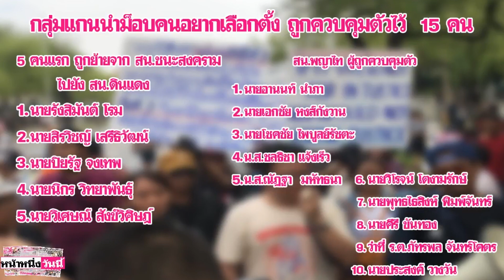ฝากขัง 15 แกนนำ-แจ้ง 6 ข้อหา ม็อบอยากเลือกตั้ง “โรม-จ่านิว” ใจสู้ชู 3 นิ้ว |เดลิ [HOT]นิวส์ - 240561